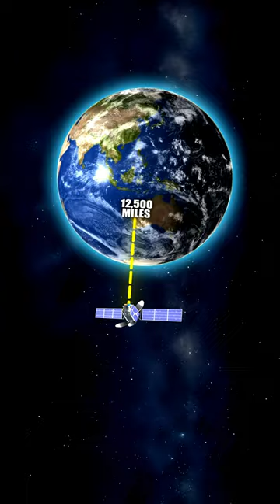Why GPS satellites utilize Einstein's theory of relativity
Why satellites utilize Einstein's theory of relativity

🔥 Timestamps:
0:00 - Introduction

🌌 More Explosive Science Debates

🔔 Don't miss out on gripping discussions between world-renowned scientists.